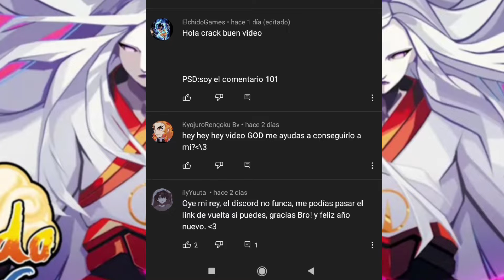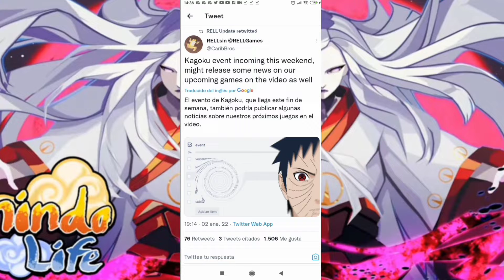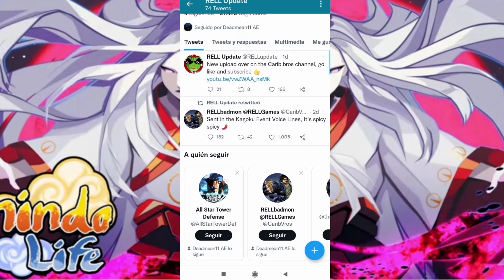TODO LO QUE DEBES SABER DE LA NUEVA ACTUALIZACION (KAGUYA) SHINDO LIFE EN ESPAÑOL 2022